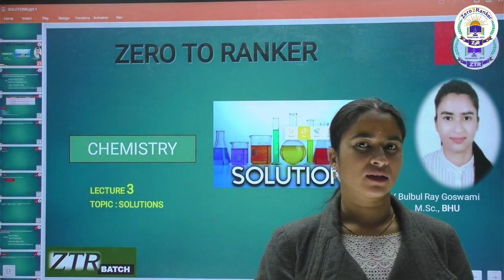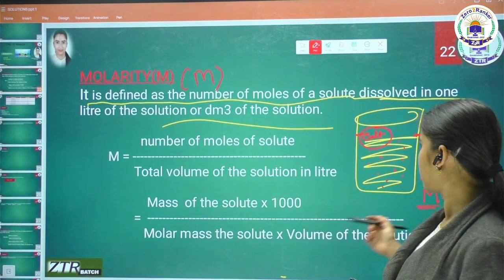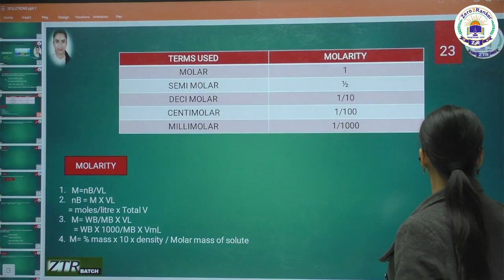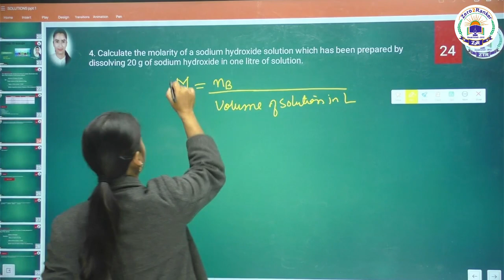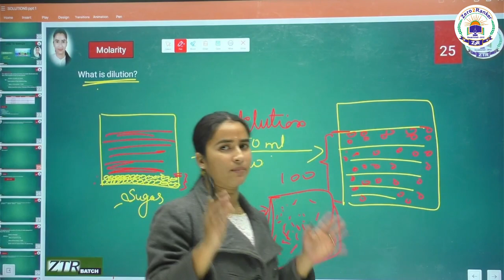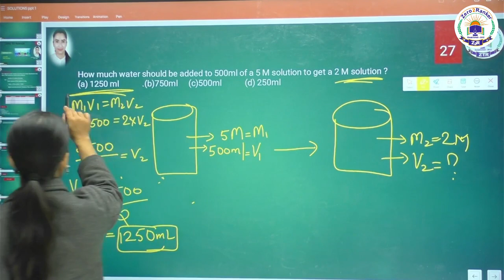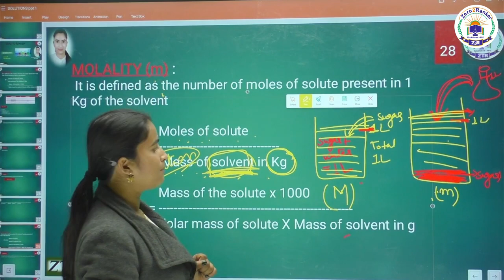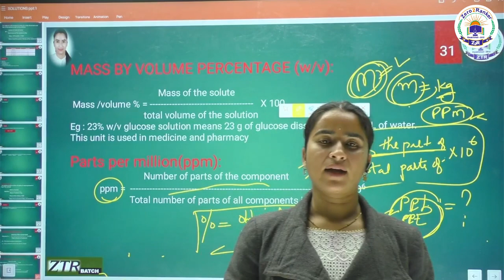SOLUTIONS - Lecture - 3 | Class 12 | JEE Main | by Bulbul mam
You can enroll to ZERO2RANKER Subscription and get the following benefits:
1. Learn from your favourite teacher
2. Dedicated DOUBT sessions
3. One Subscription, Unlimited Access to Live Online Classes and Videos
4. Real-time interaction with best-in-class teachers
5. You can ask doubts in live online classes
6. Limited students in each Class
7. Download the videos & watch them offline